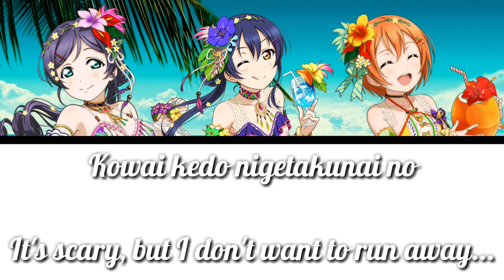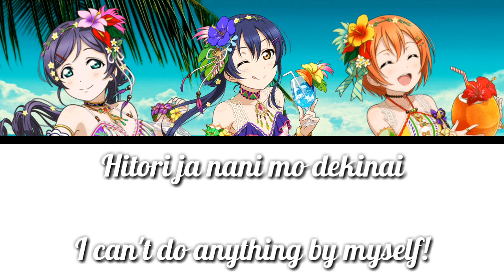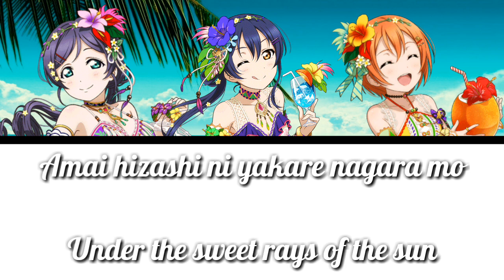Binetsu Kara Mystery - lily white [FULL ENG/ROM LYRICS + COLOR CODED] | Love Live!